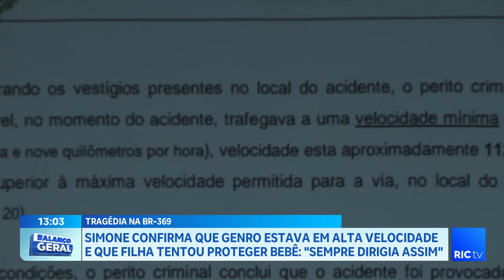Simone espera que genro responda criminalmente pela morte de sua filha e neta